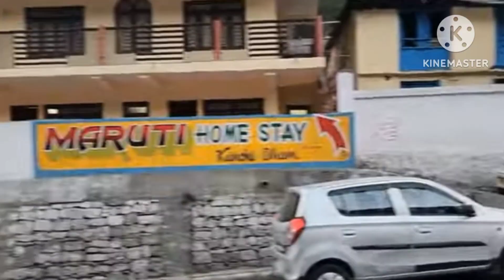12 जनवरी प्रातः कैंची धाम आरती दर्शन || नीम करौरी बाबा जी kainchidham.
12 जनवरी प्रातः कैंची धाम आरती दर्शन || नीम करौरी बाबा जी kainchidham.